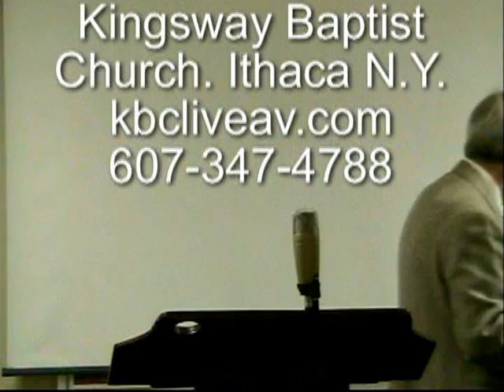Revival Journey Prayer 3 Pm 9 15 2013